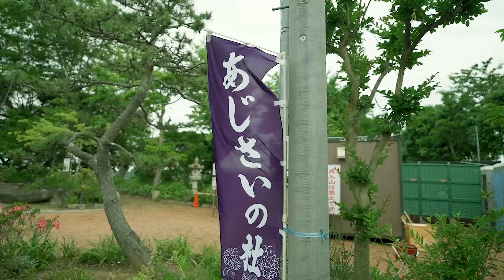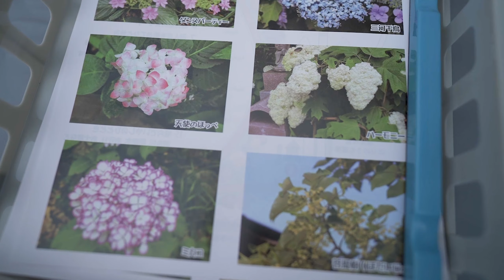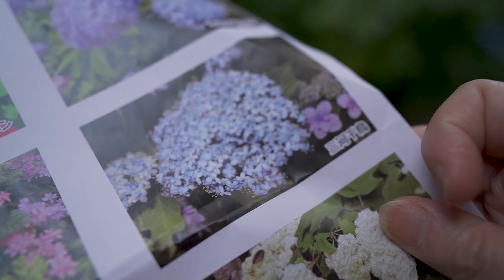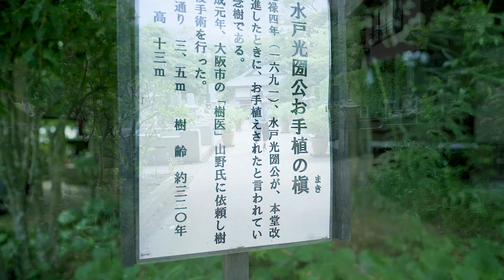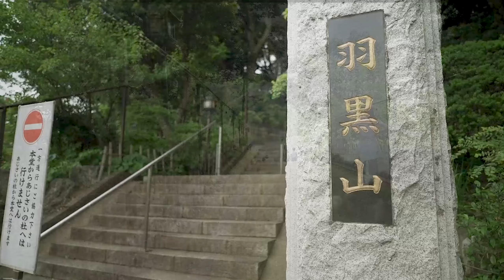【あじさいの杜】 二本松寺 茨城県 潮来市 40.000㎡の境内に100種類10.000株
この季節になると紫陽花を見に行きたくなります。
場所は茨城県 潮来市 二本松寺（にほんまつじ）に在る
「あじさいの杜」という場所です。
40.000㎡の境内に100種類10.000株の
あじさいが咲き誇るとのことです。

東京からのアクセスですと高速バスが大変便利です。
水郷潮来まで、東京駅八重洲南口から高速バスで70分。
高速バスは、10〜15分間隔で運行しているそうです。

この日の見学は撮影しながら約1時間くらいの滞在でした。
とても綺麗に咲き誇っていました。

健康やウォーキングがてらに
綺麗な紫陽花を鑑賞するには良い場所だと思います。
ご興味のある方は是非、足を運んで御覧ください。
きっと「感動」されると思いますよ！

二本松寺（潮来市） レポート

二本松寺（にほんまつじ）は、茨城県潮来市に位置する歴史ある寺院で、四季折々の美しい自然環境と歴史的な文化財が魅力です。以下に、二本松寺の概要、アクセス、見どころについてまとめます。

1. 二本松寺の概要

 • 所在地：茨城県潮来市
 • 宗派：真言宗
 • 設立年：二本松寺は、江戸時代に創建されたとされる寺院で、地域の人々に親しまれています。

2. アクセス

 • 電車：
 • JR鹿島線「潮来駅」からタクシーで約10分の距離です。
 • 車：
 • 東関東自動車道「潮来IC」から約5分の距離です。駐車場が完備されているため、車でのアクセスが便利です。

3. 見どころ

 • 美しい庭園：
 • 寺院の周囲には手入れの行き届いた庭園が広がっており、特に春には桜、秋には紅葉が楽しめます。静かな環境で散策するのに最適です。
 • 文化財：
 • 二本松寺には、重要な文化財や仏像が多数あり、歴史的な価値が高いです。特に本堂や鐘楼は見応えがあります。
 • 行事や祭り：
 • 二本松寺では、年に数回の行事や祭りが行われており、地域の文化を体験することができます。特に初詣や季節ごとの行事には多くの参拝者が訪れます。
 • 静寂な環境：
 • 都市部から離れた静かな場所に位置しているため、心を落ち着けて過ごすことができます。瞑想や静かな散策を楽しむのに最適です。

4. 注意点

 • 訪問マナー：
 • 寺院内では静かに行動し、参拝の際は礼儀を守るよう心がけましょう。特に他の参拝者や修行中の僧侶に配慮した行動が求められます。
 • 天候の確認：
 • 散策や参拝をする際は、天候を確認し、適切な服装で訪れることが重要です。

終わりに

二本松寺は、自然の美しさと歴史的な文化財が融合した魅力的な場所です。静かに心を落ち着けたい方や、地域の文化を体験したい方におすすめのスポットです。訪れる際には、周囲の景観や歴史に触れながら、心に残るひとときをお過ごしください。

撮影機材
Sony a7S III
レンズ
Sony 20mm f1.8
美容全般、他/趣味など発信中！